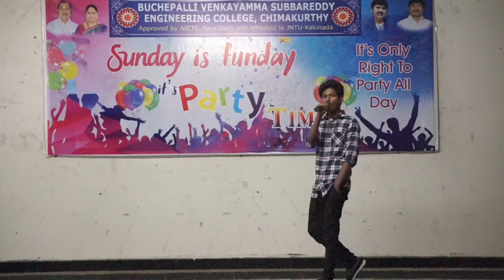#13 Sunday is Funday - Ram - BVSR Engineering College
'Sunday is Funday', an entertainment program for hostel students in BVSR Engineering College, Chimakurthy, Ongole, AP.